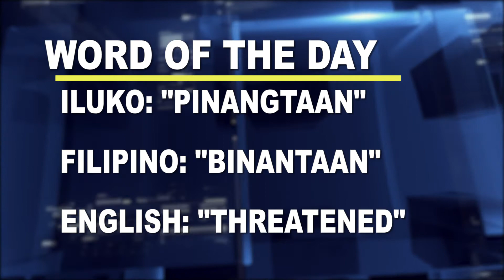Word of the day: Pinangtaan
PTV Cordillera News (Kangrunaan A Damag)